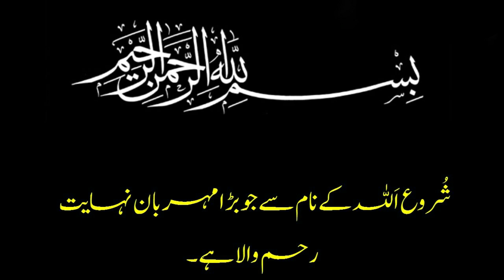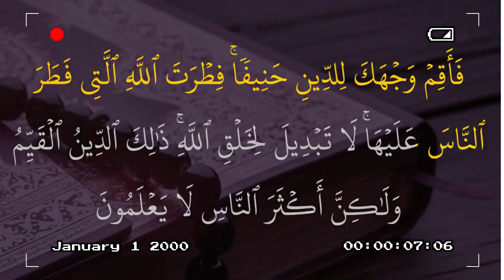Marte Dam Tak Healthy Rehne Ka Wazifa | Merte Dam Tek Sahi Salamat Rehne Ka Wazifa | Best Wazifa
Assalmo Alaikum
Iss Video Mien Aik Aisi Qurani Ayat Batai Gai Hai.Ke Jis Per Amal Ker Ke Aap Zindagi Bhar Tandarust Reh Sakte Hain. Aap Kisi Bimari Mien Mubtala Nahin Ho Saken Ge.
@Aasan Ilaj
@Sunehri Batain
Wazaif Ki Dunya